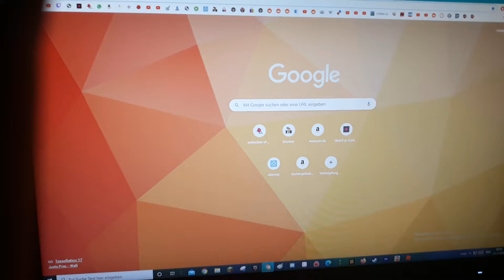Tomodachi life Photos From the Space station Paper